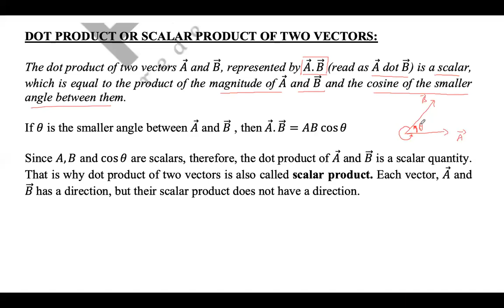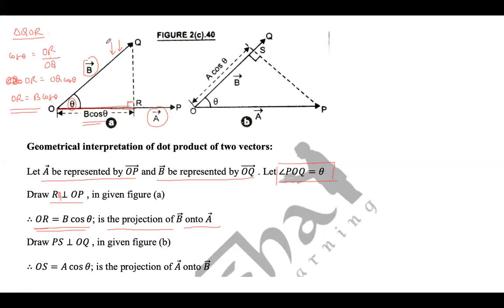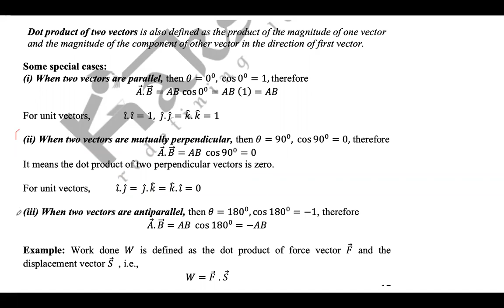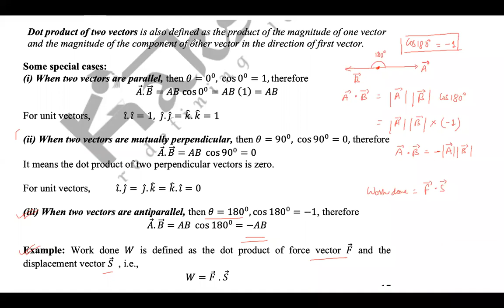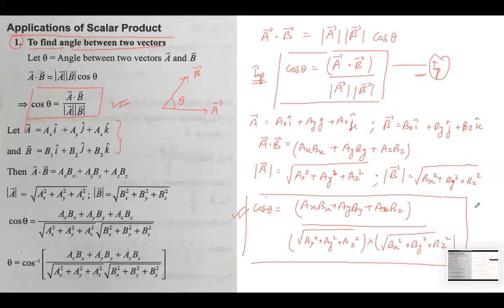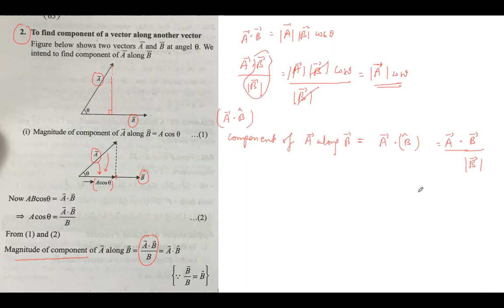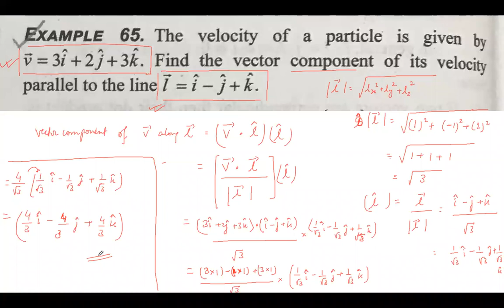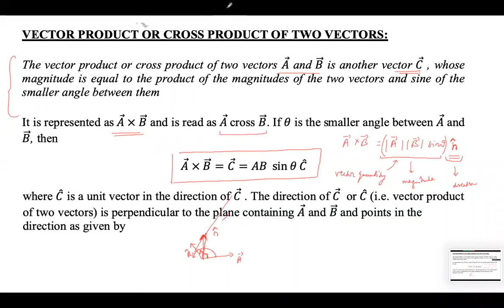NEET - 2 yr Program - Physics - Vectors - 4